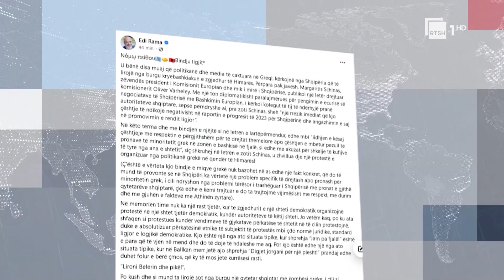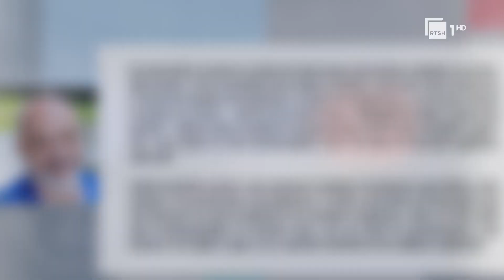Rama thyen heshtjen për rastin 'Beleri', i kujton Greqisë pavarësinë e SPAK dhe gjykatave